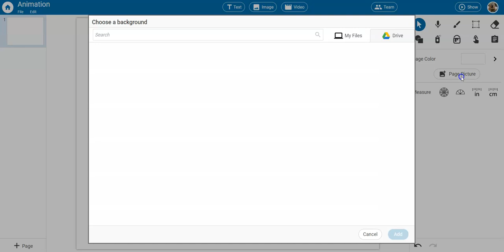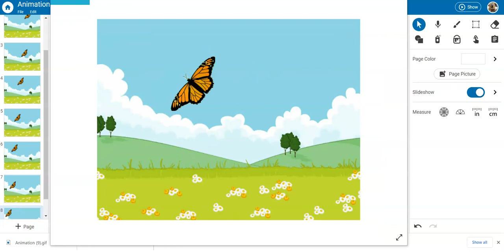Quick start guide for creating animations in Wixie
How to use stickers and backgrounds from the image library to quickly create animated GIFs in Wixie.